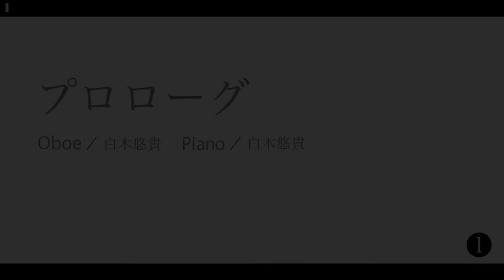プロローグ/Uruカバー【オーボエ & ピアノ】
ピアノ/ボーカル/オーボエで素晴らしい日本のアーティストさんをカバーしていこうと思います。

音楽・動画制作共にまだまだ勉強中でございますので何かお気づきの点がございましたら教えていただけたらと思います。どうぞよろしくお願いします！！

ーーーSNSはコチラーーー

ーーーアーティスト紹介ーーー

Piano/Vocal/Oboe：白木 悠貴

宮崎県出身。高校卒業後に東京にて活動し様々なアーティストのバックコーラスとして活躍その後、愛する地元宮崎県に帰郷し現在は宮崎を拠点に活動中。歌以外にも[オーボエ/ピアノ/サックス]もこなすマルチプレイヤーとして活躍中。

★2012年イベント会社AICとタッグを組みアルバム「earth believe」を制作。

★毎週水曜日放送のFM78.3Hz「水曜ハイテンション!」にて第 5水曜日レギュラーに抜擢。(2012年5月~2016年10月)

★2016年5月、歌謡歌手の石川えりな氏のライブにて、ピアノ& コーラス&オーボエを務める。 同年10月より活動拠点を地元の宮崎に移す。地元から全国に渡り 活動の場を広げている。

★GospelチームのGospel Chronicle所属。

★宮崎市民吹奏楽団所属/担当:オーボエ‹2020/6/11更新›
宮崎にて活動中！団員募集してます！

★zepp tokyoで行われたskoop on somebody、さいたまスーパーアリーナで行われた水樹奈々のライブにてバックコーラスを担当。
Gospel Chronicle 結成5周年記念ライブにて、kiroro玉城千春と共演。
など、様々なアーティストをサポート。

Vocal/Piano/Oboe：Yuki Shiraki
Movie/YoutubeManager　：Toru Hidaka